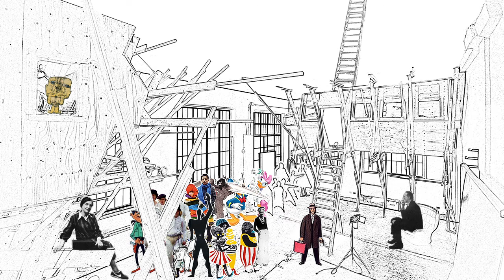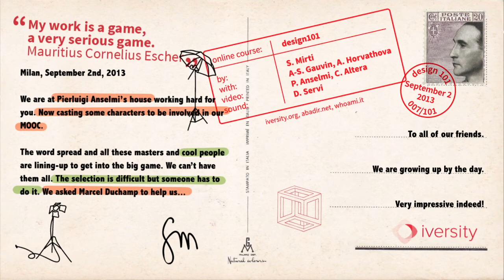Design101.7 Casting the crew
Dears,
We are finally back in Milan. It's now time for us to get some serious work done... For more info about this casting we are holding and to discover this week's exercise, read our letter